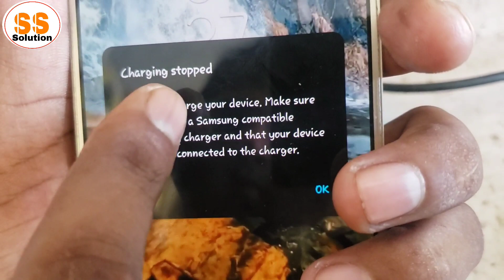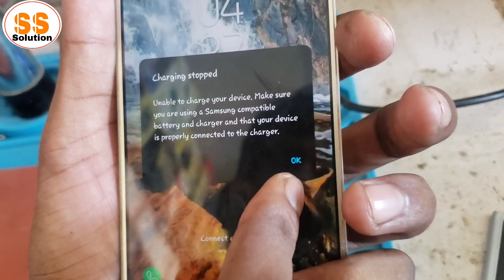samsung j701f charging stopped problem | j7 next j5 j2 And J all model